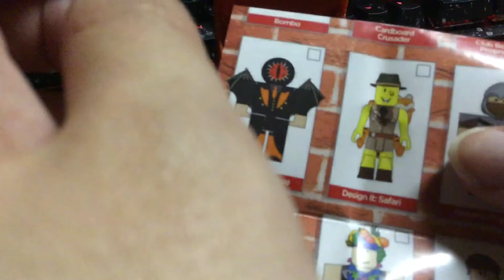Roblox mystery box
Family Friendly

Pika is my thing I always say it all the time and I love Pikachu most everything I have is a Pikachu